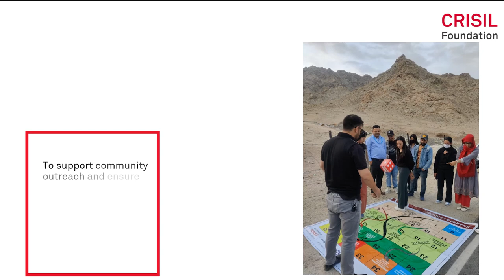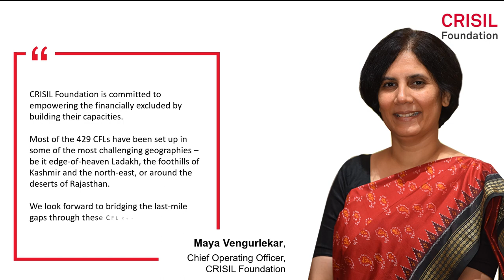CFL video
1,750+ team members on ground … 429 centres/ offices … 234 districts … across 18 States/ Union Territories – from the snowcapped regions of Kashmir and Ladakh, to the untouched corners of the north-east, and the scorching deserts of Rajasthan or the borders of Punjab.

CRISILFoundation has embarked upon an ambitious agenda of setting up and managing 429 MoneyWise Centres For Financial Literacy (CFL) – under the aegis of the Reserve Bank of India (RBI), and in partnership with ten Sponsor Banks and NABARD. We expect these centres to bring a paradigm shift towards building awareness and inculcating positive financial practices among the rural communities.

Watch the video to know more about this initiative.